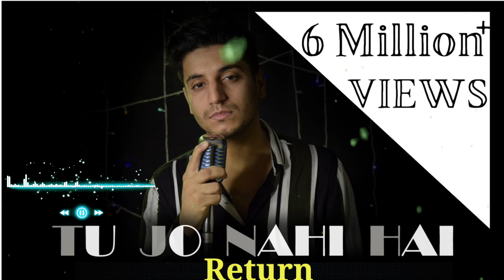Tu Jo Nahi Hai To Kuch Bhi Nahi Hai | lofi music | Sad song | own music | aankho me teri surat